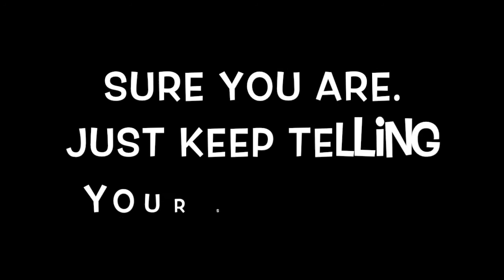You're 50 Finished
Wendy Hyatt, Riley Hyatt, Reese Hyatt, and Ethan Hyatt spoof Uptown Funk for Phil Hyatt's 50th birthday!